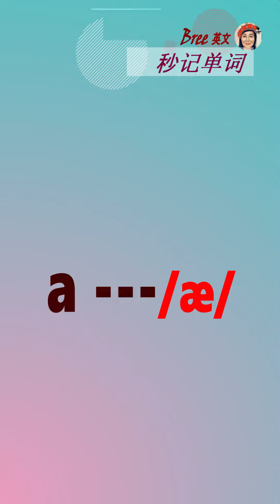[ 秒记单词 050 ] 用元音字母 " a / æ " 的短音与辅音拼读 . 一见新单词就知道发音和拼写.